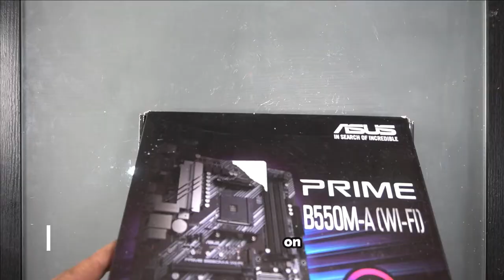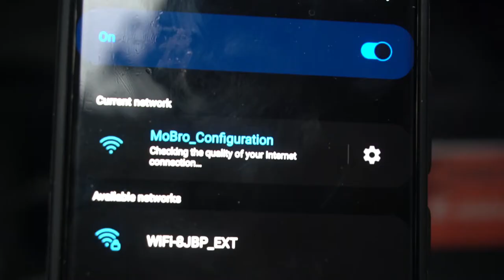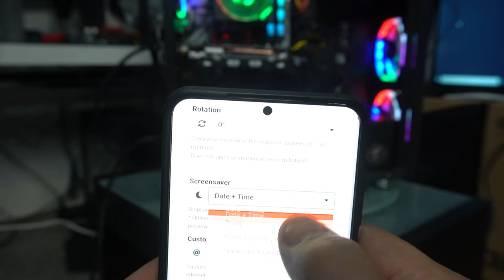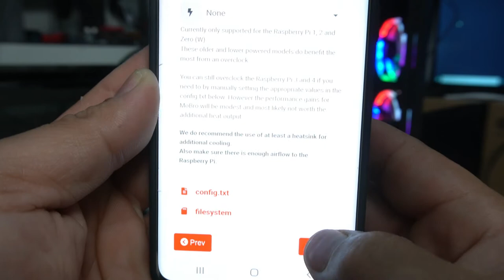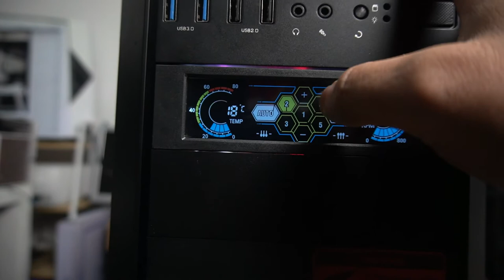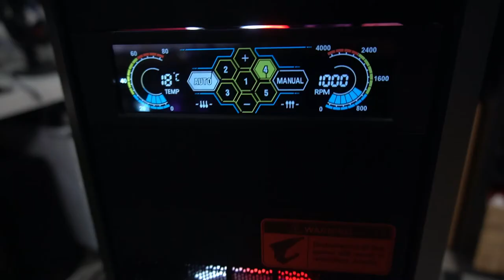how to build a pc- my first AMD pc build with DIY 4inch lcd monitoring screen + software mobro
parts used
thermaltake versa H26 pc case temperred glass
amd ryzen 3 3300x
amd wraith prism cpu cooler fan rgb
asus prime b550- A wifi
m.2 cooler fan
thermaltake toughram RGB ddr4 8gb x2 3200mhz ram 16gb total
toshiba 2tb hdd 7200rpm
4" lcd screen
piece of gloss black acrylic
flat mini hdmi cable
32gb sd card flashed with mobro img
usb to micro usb cable (modbro app & software)
m.2 256gb toshiba ssd
msi 1060 6gb GPU
x5 fan controller led lcd screen panel 5.25"
cooler master b700 ver.2 700w psu
x6 rgb led fans 120mm

W.U.G.A.W.B
life hacks
tips and tricks
d.i.Ys
fixes

if there is anything in the video you would like to know more about ,comment and let me know and ill answer best i can and try show it in  another video

sincerely

mikeyz vlogz

PLEASE NOTE